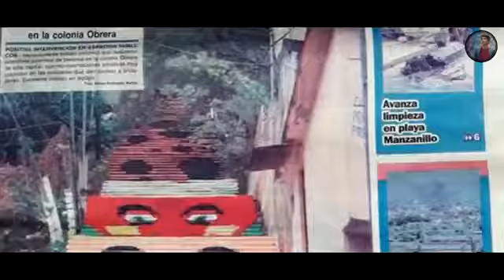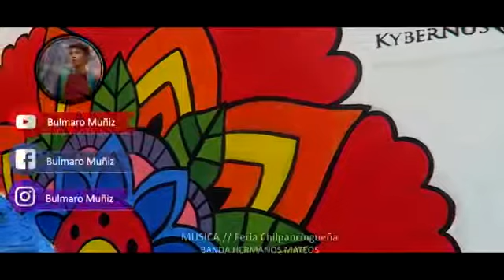Arte urbano en Chilpancingo